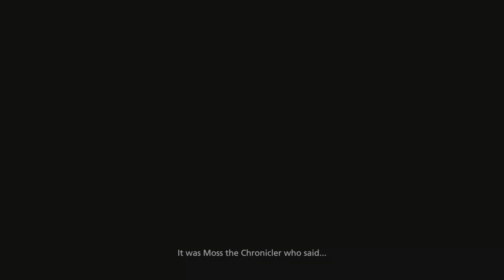FINAL FANTASY XVI DEMO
This looks very awesome